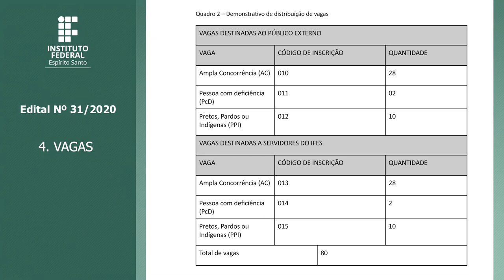Edital 31/2020 - Curso de Aperfeiçoamento em Formação Docente para Educação à Distância [Libras]